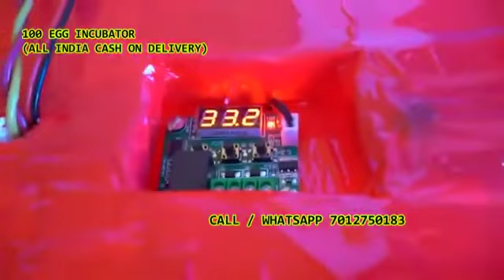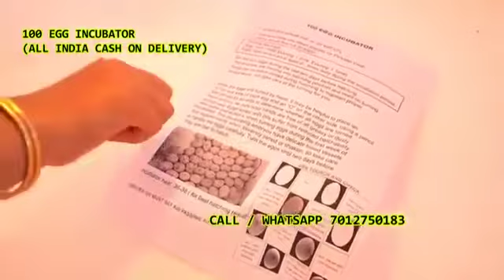100 Egg Incubator hatching machine mob7012750183 Jadaraopet Kataram Kothapally Odipilavancha Kataram